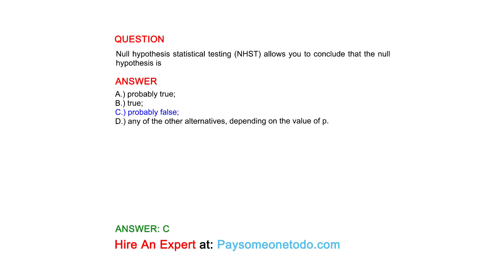Null hypothesis statistical testing (NHST) allows you to conclude that the null hypothesis is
QUESTION

ANSWER
A.) probably true;
B.) true;
C.) probably false;
D.) any of the other alternatives, depending on the value of p.